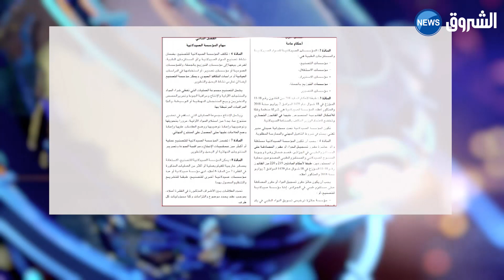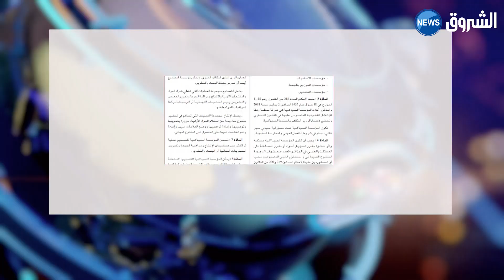إجراءات جديدة خاصة بنشاط الصيدليات وشروط اعتمادها